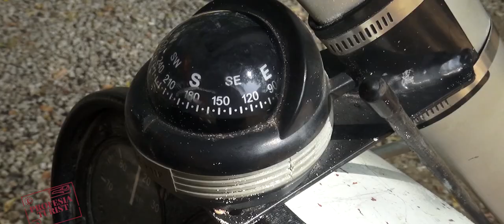Как се лети с китови акули? - Кения - Професия турист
Двама българи заживяват в Кения и ни разказват как ги приемат местните
В Кения се запознахме с Мартина и Емил, които живеят тук от няколко месеца. Споделиха ни, че се чувстват като у дома си. Избягват туристическите места, имат много приятели от близките села и с усмивка ни разказват  за тях. Първото впечатление на Марти за местните е, че са много приятелски настроени, позитивни и общителни. „От една страна те ни приемат много добре, защото сме бели хора – музунго. Но от друга страна си мислят, че ние произвеждаме пари. Тъй като стандартът на живот тук е по-нисък, искат постоянно да им даваме пари и си мислят, че сме много богати. Виждат ни като ходеща касичка, което е малко неприятно и понякога обидно“, разказва тя. Марти харесва начина им на живот, в който те не купуват опаковани храни, а се хранят с достъпни неща, които сами са си отгледали и им дават много енергия и витамини. Като пример посочи ориз, боб, риба, кокосово мляко, манго и много плодове.  „Живеят близо до земята, без много удобства и вещи. Не се оплакват от живота си. Те ценят малките неща и са благодарни за това, което имат“, допълва младата дама. Тя подчертава, че децата нямат играчки, но си изработват такива сами. „Видях как едно дете си е направило само колело от дърво, друго – топка от парцали.  Измислят си различни игри. Всъщност, когато липсват неща, много се развива креативността. Тези деца не са глупави, те виждат всичко от съвременния свят. Те имат телефони. Дори тук има система за онлайн плащане и всеки я използва“, каза още Мартина.
Емил има интересна работа – лети с китови акули. „Работата ми е да „спотвам“ китови акули от въздуха с мотоделтапланер. След това насочвам лодката с туристи към мястото, за да могат желаещите да плуват с акулите“, обясни той. Емо подчерта, че тези акули не са опасни, въпреки огромните си размери, защото се хранят с планктон. Той е категоричен, че Кения е страхотно място за изкарване на зимата и много хора идват тук от години. По неговите думи хората се насочват към Кения най-вече заради сафари сред дивите животни и да се запознаят с културата, но има още много места, недокоснати от външния свят, които си заслужава да се видят.
Какви са традициите по време на сватба, как се лети с парапланер от хълмиста местност и какво още ни разказаха Марти и Емо за живота в Кения, вижте в предаването Професия турист.